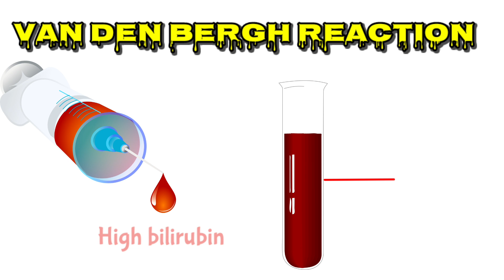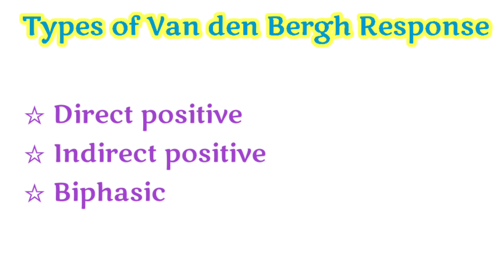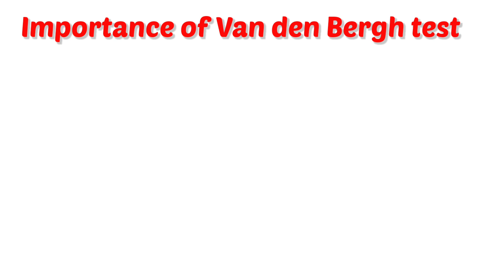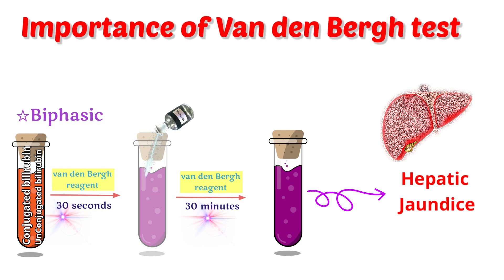वैन डेन बर्ग रिएक्शन क्या है?वैन डेन बर्ग प्रतिक्रिया का महत्व क्या है? van den Bergh Reaction?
वैन डेन बर्ग प्रतिक्रिया (Van den Bergh reaction) एक बायोकेमिकल टेस्ट है जिसका उपयोग बिलीरुबिन के विभिन्न रूपों की पहचान और माप के लिए किया जाता है। इस परीक्षण में, बिलीरुबिन की उपस्थिति को यह देखने के लिए जांचा जाता है कि क्या यह डायरेक्ट (कॉनजुगेटेड) या इंडायरेक्ट (अनकॉनजुगेटेड) बिलीरुबिन है।

इस प्रतिक्रिया में, बिलीरुबिन डाइअज़ो रिएक्टेंट के साथ मिलकर एक रंगीन यौगिक बनाता है। डायरेक्ट बिलीरुबिन पानी में घुलनशील होता है और तुरंत प्रतिक्रिया करता है, जबकि इंडायरेक्ट बिलीरुबिन पानी में अघुलनशील होता है और इसे प्रतिक्रिया करने के लिए पहले एक सॉल्वेंट की आवश्यकता होती है।

इस टेस्ट का उपयोग जॉन्डिस (पीलिया) और लिवर संबंधी विकारों के निदान में किया जाता है।

The Van den Bergh reaction is a biochemical test used to identify and measure different forms of bilirubin. This test checks the presence of bilirubin to determine whether it is direct (conjugated) or indirect (unconjugated) bilirubin.

In this reaction, bilirubin combines with a diazo reagent to form a colored compound. Direct bilirubin is water-soluble and reacts immediately, whereas indirect bilirubin is water-insoluble and requires a solvent to react.

This test is used for diagnosing jaundice and liver disorders.

Van den Bergh reaction ek biochemical test hai jo bilirubin ke alag-alag forms ki pehchan aur maap ke liye use hota hai. Is test mein, bilirubin ki presence ko check kiya jata hai taaki yeh pata chal sake ki yeh direct (conjugated) ya indirect (unconjugated) bilirubin hai.

Is reaction mein, bilirubin diazo reagent ke sath milkar ek colored compound banata hai. Direct bilirubin paani mein soluble hota hai aur turant react karta hai, jabki indirect bilirubin paani mein insoluble hota hai aur usko react karne ke liye pehle ek solvent ki zaroorat hoti hai.

Yeh test jaundice aur liver disorders ke diagnosis ke liye use hota hai.